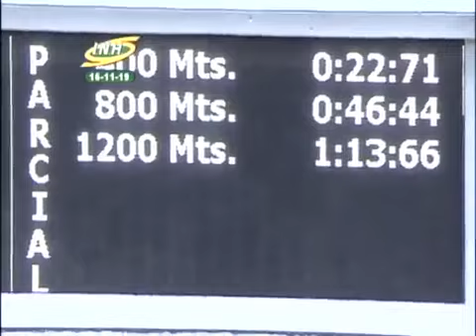LA RINCONADA 11C 19C849 16/11/2019